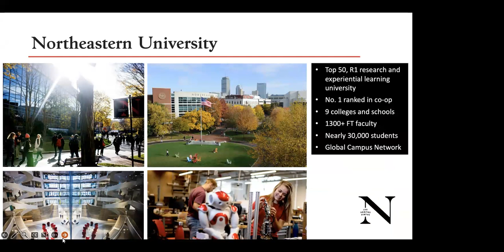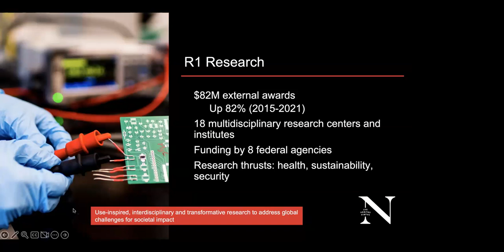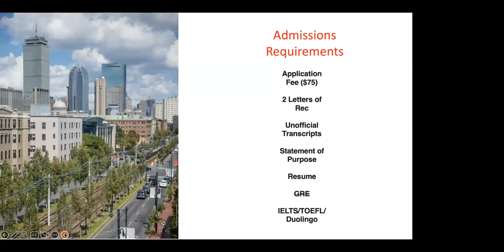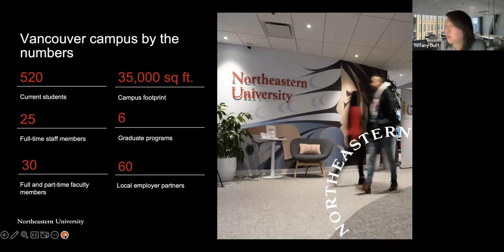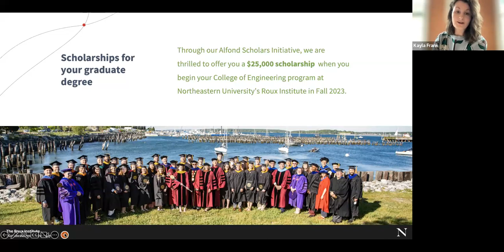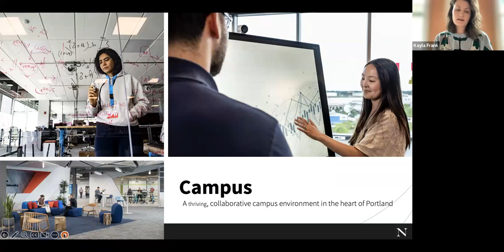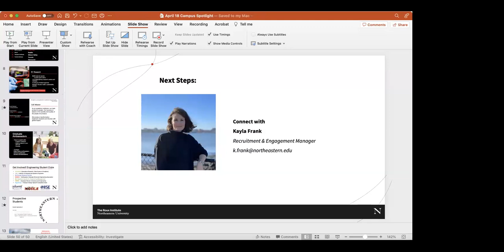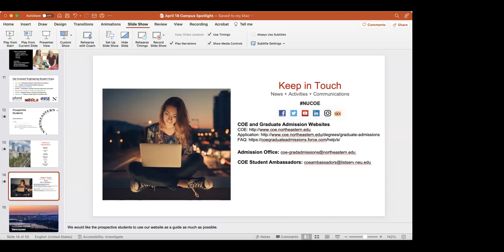Spring 2023 | Campus Spotlight | Vancouver & Roux Institute